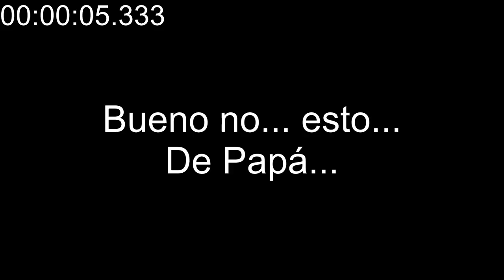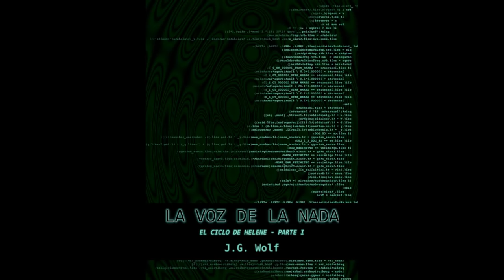Felicitación Navideña 18-19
Mi felicitación navideña para las navidades del 2018 y el nuevo año 2019.

Lo del libro es verdad, dadle una prueba, y si os gusta, lo leéis